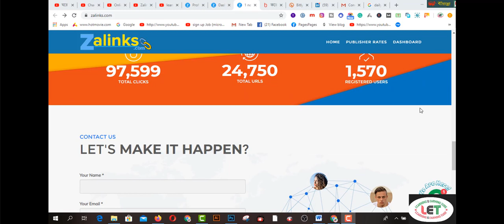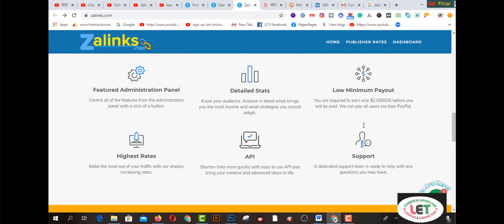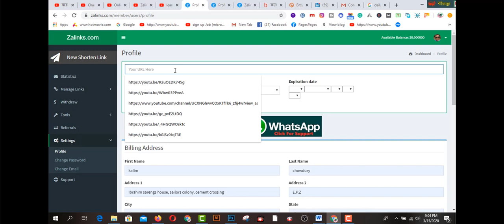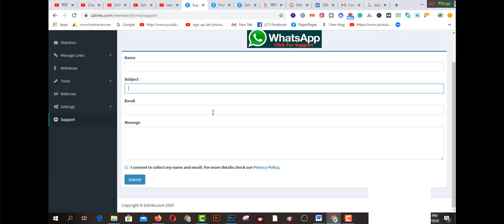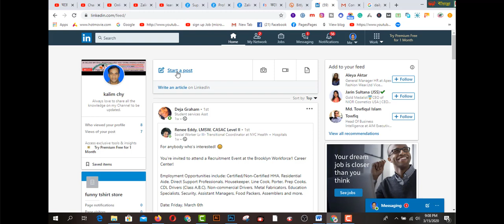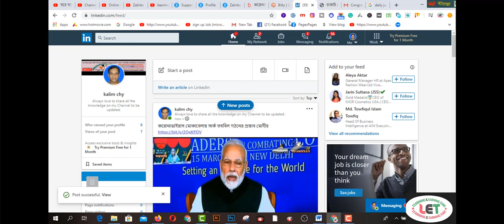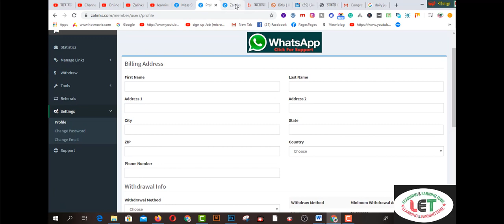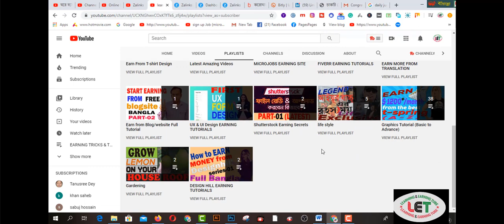প্রতিদিন Zalinks থেকে অন্তত ৫ ডলার ইনকাম করুন Iসরাসরি বিকাশ পেমেন্ট নিন IBEST Copy Paste Typing-2020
In this video you will find প্রতিদিন Zalinks থেকে অন্তত ৫ ডলার ইনকাম করুন Iসরাসরি বিকাশ পেমেন্ট নিন IBEST Copy Paste Typing-2020. ১ ডলার হলেই প্রতিদিন ২৪ ঘণ্টার ভেতর আপনাকে পেমেন্ট দেয়া হবে বিকাশের মাধ্যমে ।

2.  Facebook Group learning & earning tube
3. WEB DESIGN TUTORIAL & KNOWLEDGE:-

1. Earn Daily $75 Dollars From Google Survey Full Bangla
2.Earn more by Fiverr Gig Editing | How To Edit My Fiverr Gig Information ( update 2019)
3.Earn Daily $75 Dollars From Google Survey Full Bangla
4.singapore আইপি  নিজে  নিজেই চেক করুন - singapore visa IPA check MOM Updates 2019
5.Spin & Earn Money App Bkash App Payment | Online Income Bangla 2019
6. Earn and Hire from Bangladeshi site hirekoro.com সরাসরি ১০০% বিকাশ/ব্যাংক পেমেন্ট । *Must watch*
7. Brave browser থেকে মাসে ২২,০০০ টাকা আয় করুন, পেমেন্ট না পেলে আমি দিব
8. how to sign up on 4 Microworkers websites to earn More -2019
9. Upwork English spelling test (U.S version) answers 2019
10. Upwork English spelling test (U.K version) and Answers 2019
11. 2019 Upwork Readiness Test and Answers ( GET 5 out of 5)

12. ৯ টি সাইট থেকে ফ্রিতে সহজে লাখ টাকার আর্থিক অনুদান নিন । পেমেন্টঃ পেপাল ও ব্যাংক
৯ টি সাইট থেকে ফ্রিতে সহজে লাখ টাকার আর্থিক অনুদান নিন ।
13.9 free trusted sites for selling Logo-2019 II Amazing sites for selling logo
14. KajKey.com -থেকে-আয়-করবেন-যেভাবে II how to earn by BID on KajKey.com
15.10 best & free fundraising websites for all-2019 II fundraising websites